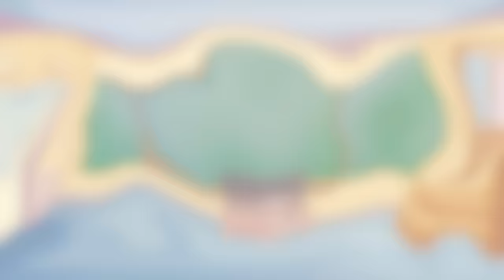I Surived Babysitting WORLD'S WORST KIDS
Zhong survives babysitting the WORLD'S WORST KIDS for 24 HOURS. Can Zhong survive babysitting 5 of the world's worst kids? If he doesn't, Zhong's dad will LEAVE him!